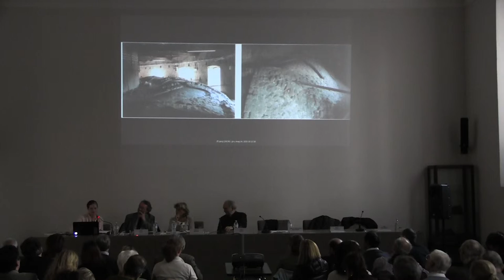00004 20161029 Giornalisti 5-8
20161029 Giornalisti 5-8